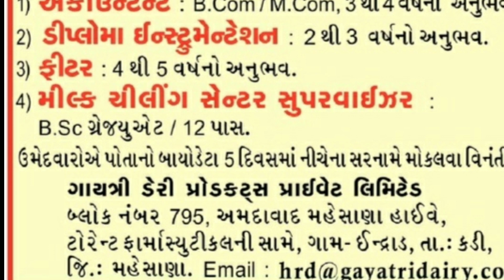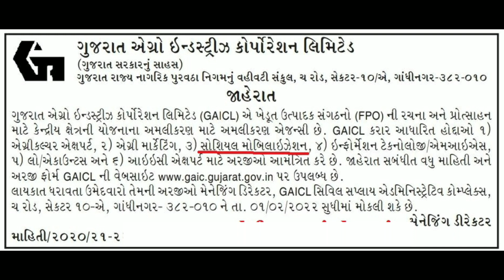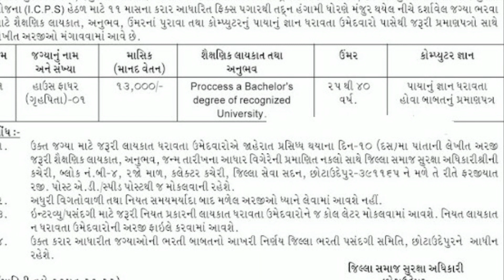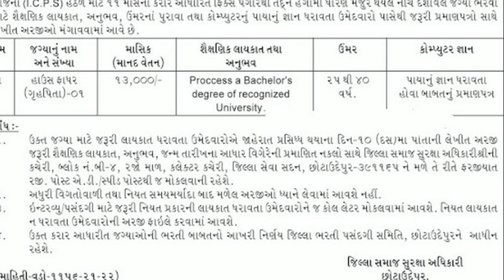તા.૨૪-૧-૨૨ નોકરી જાહેરાત/વિવિધ વિભાગોમાં ભરતી/ધો.૧૨ પાસ પર ભરતી જાહેરાત.